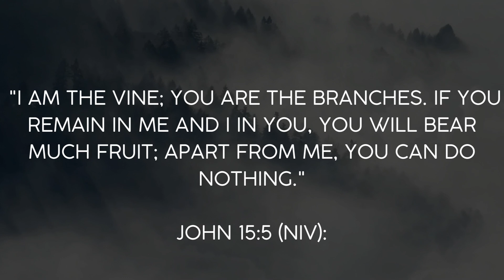Kanako SB19 Felip Ken: Honest Song Review: Para kanino dedicated ang kanta?